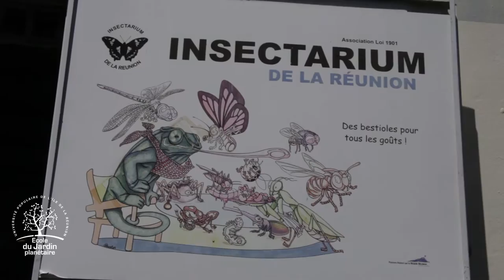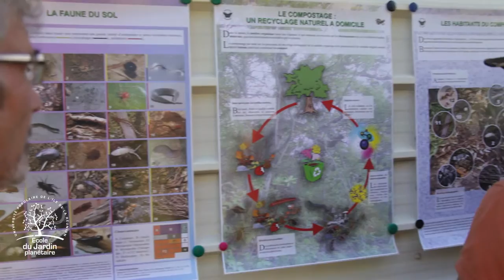Les insectes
Visite de l'Insectarium de La Réunion.